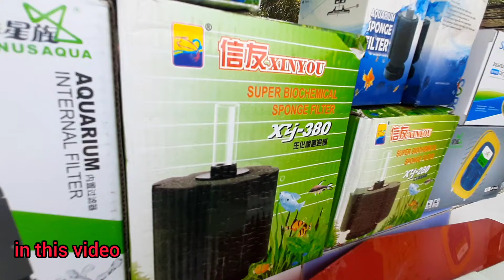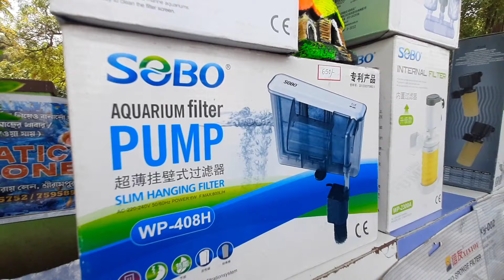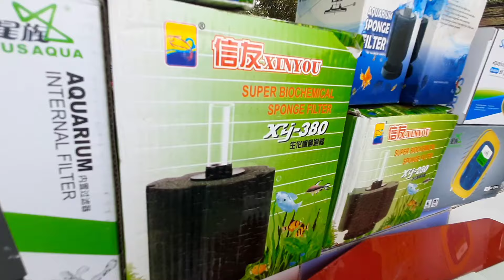অ্যাকোরিয়াম কালার ফিস শ্রীরামপুরে🐠🐠Aquarium Fish Price Update🐠Serampore Fish Pet Market🐠Pet Market🐠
Serampore pet market location serampore roy ghat pet market | serampore pet market opening time every sunday 6.00am to 2.00pm | shrirampur  pet market aquarium fish fishes parrot fish oscar fish betta fish fighter goldfish guppy fish molly fish orenda fish widow fish koi carp fish  koi fish tetra fish imported carp eel fish arowana fish silver arowana fish cichlid fish crocodile fish alligator gar fish angel fish ryukin goldfish silver dollar shark fish discus fish tiger barb gourami fish fighter fish Red parrot fish Yellow parrot fish Tiger oscar fish Copper oscar fish Orenda gold fish Redcap gold fish Blackorenda gold fish Redryukin gold fish Ryukin gold fish Datnoid fish  Cheapest price aquarium fish macher ar dam kom sasti poshu pakhir haat serampore pet market is lowest price cheapest price pet market one of the lowest  biggest pet market at howrah west bengal in india 🇮🇳

aquarium fish buying vlog
cheap price fish for aquarium
fish tank imported price
recent aquarium fish price in galiff street
2 feet aquarium fish setup
fish aquarium full setup price
serampore fish pet market
serampore pet market fish price